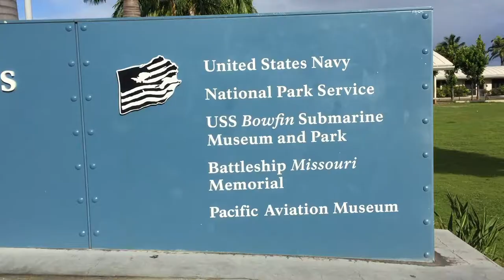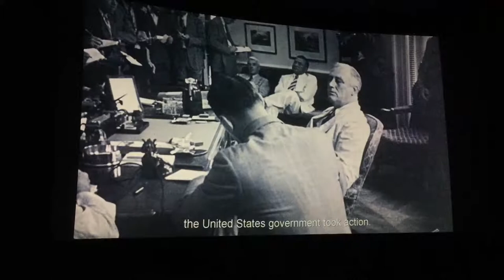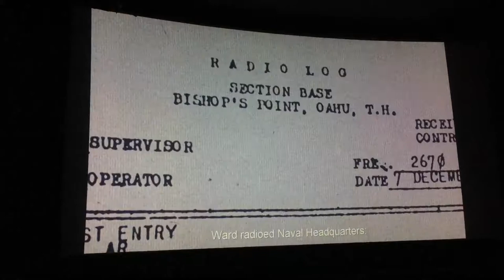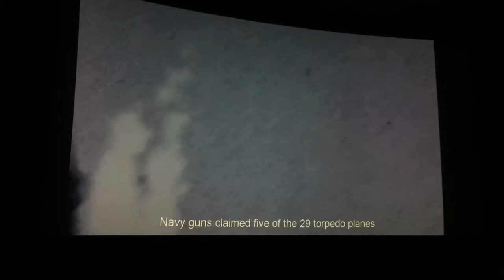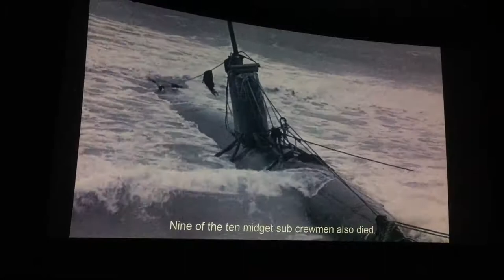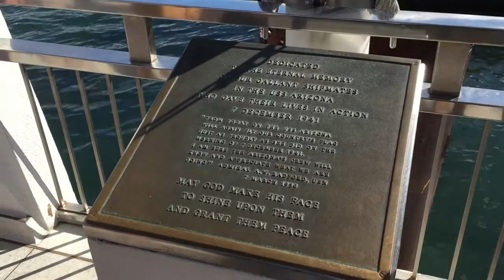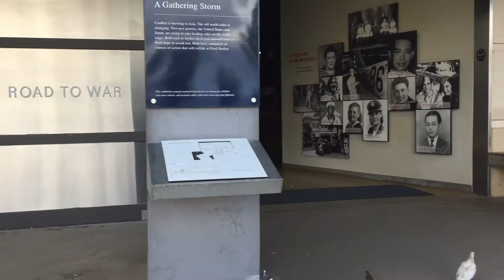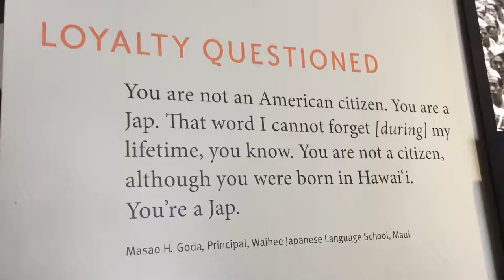USS Arizona Memorial at Pearl Harbor (bonus footage)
Watch the USS Arizona World War II Valor in the Pacific National Monument episode of Look Who's Traveling